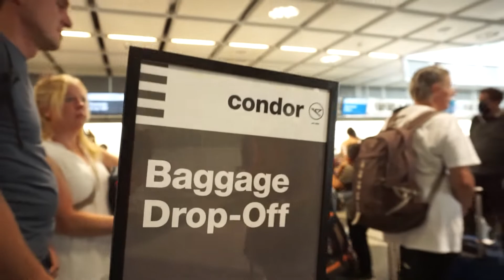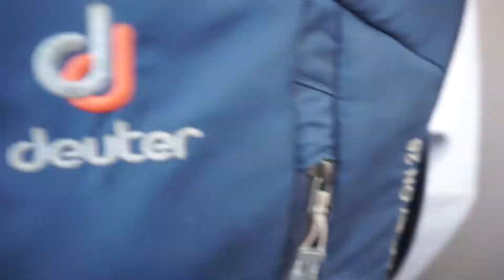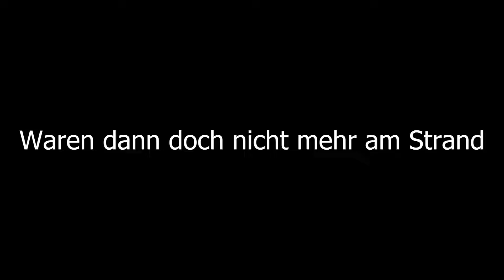✨Urlaubsvlog - La Palma✨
Mein Urlaub in La Palma. 🏝